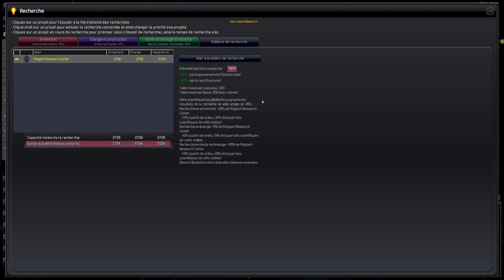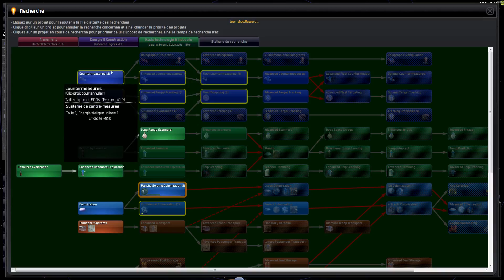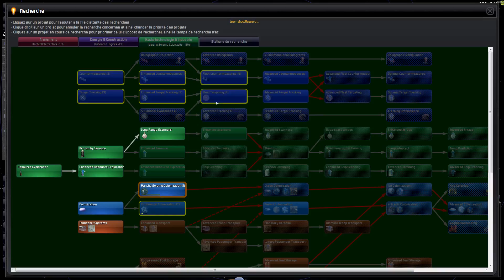[FR] Distant Worlds Universe : Quameno EP17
Distant Worlds : Universe Gameplay FR 1080p

On part à la conquête de l'espace. Après la petite déception sur Master of Orion on se plonge dans une version "accessible" d'Aurora 4X :)

|| LIENS ||